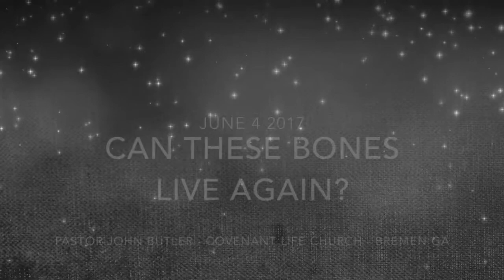Can These Bones Live Again - June 4, 2017